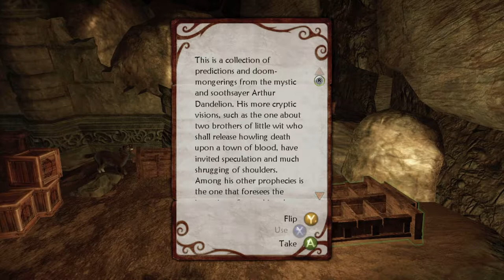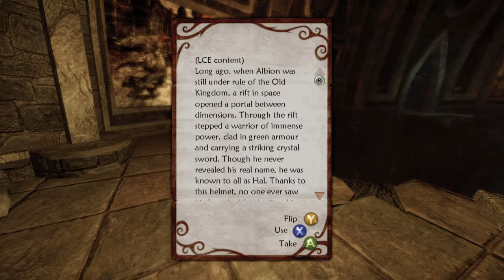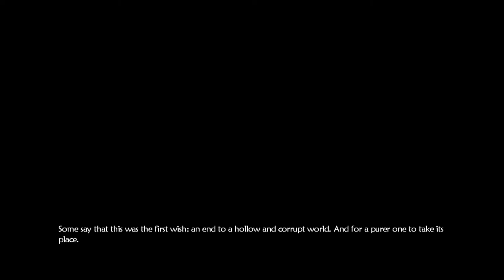THE HEROS GUILD REMAINS! | Fable 2 Lets Play (Part 2)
In this video, we will be going to the Guild Cave to see what has become of the Heros Guild.